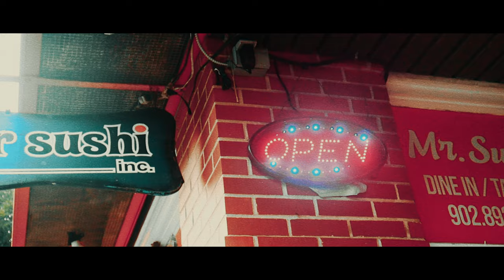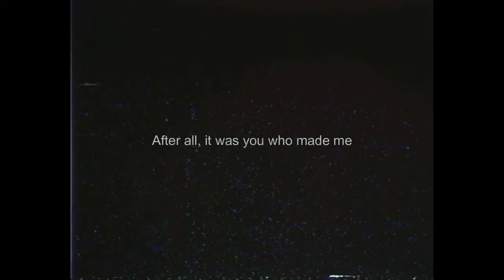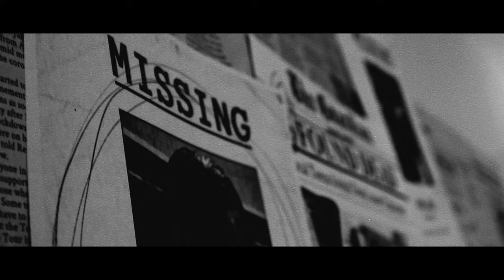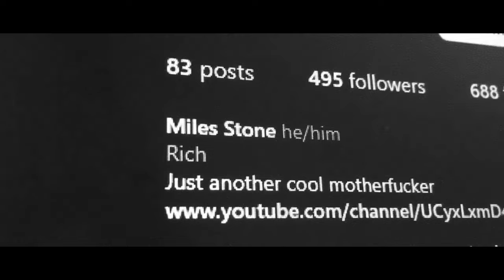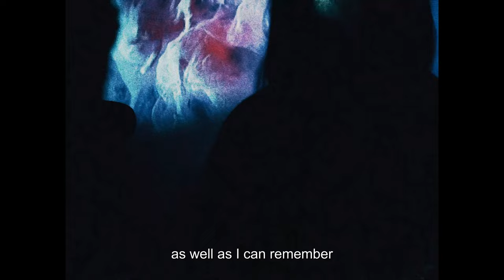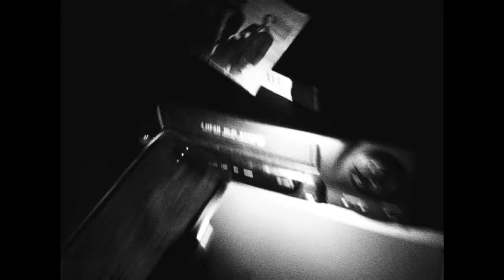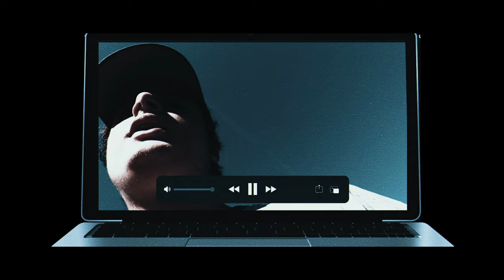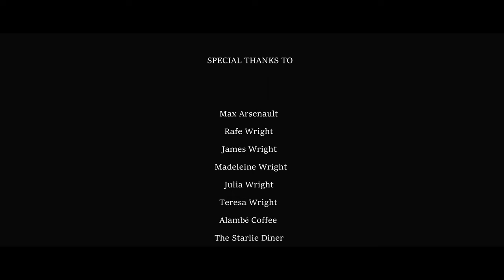William Wright's Deviltown | FEATURE FILM 2023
A woman is haunted by vivid dreams of a murderer in her hometown. Now she races against the clock to find out who this killer is as the line between dreams and reality starts to blur.
"William Wright's DEVILTOWN" is a Feature Length Indie Horror Film made on a micro-budget by emerging filmmaker William Wright.
- STARRING:
Julia Robichaud, Kerry McCarthy, Declan Rockwell, Rafe Wright, Michael Gaddess, Madelyn Vossen, Nico Carter Caseley and Pete Murphy
From Wrightmovies